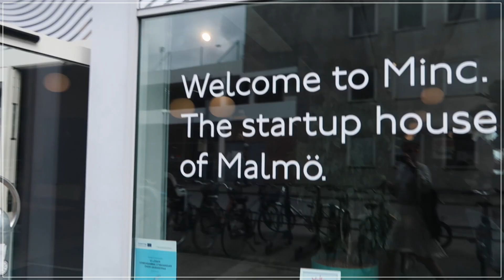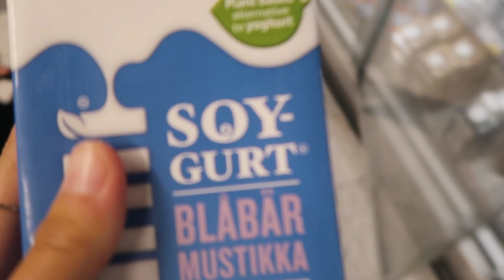Vegan What I Eat in a Day + Workday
Welcome to another video! I'll show you what I eat as a healthy (today lazy) vegan and what I do this day 😊

Video edited by @linnmobergg